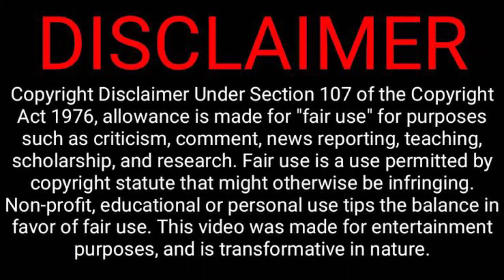2 வயதில் தினமும் 40 சிகரெட் பிடித்த குழந்தையின் தற்போதைய நிலை | Ardi Rizal Smoking Baby In 2022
Crime story in tamil narrated by velrajan. 2 வயதில் தினமும் 40 சிகரெட் பிடித்த குழந்தை இப்பொழுது இப்படி ஆகிவிட்டாராம். Ardi Rizal Smoking Baby In 2022

00:00 Intro
00:25 Toddler who Chain Smoked 40 Per Day
01:05 Indonesia Goverment saved Ardi Rizal
01:44 Addicted To Junk Food
02:06 Treatment for Obesity
02:45 My Thoughts

A two-year-old boy who chain-smoked 40 cigarettes a day now looks unrecognisable after ditching the habit years on.Ardi Rizal, from Sumatra, Indonesia, was just a tot when he was shown smashing his head against a wall if he couldn't smoke.

The chubby little boy made global headlines when shocking pictures showing him puffing on cigarettes circulated around the world in 2010.But despite a sour and dizzying process to get off them, Ardi has successfully quit and shed the pounds by replacing his unhealthy diet with fruit and veg.